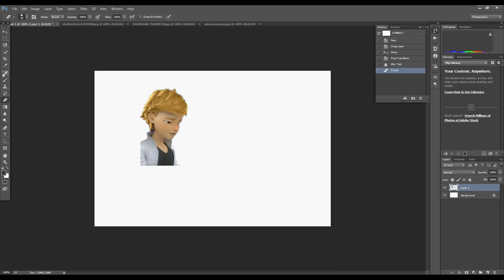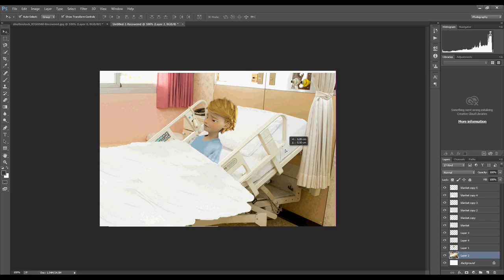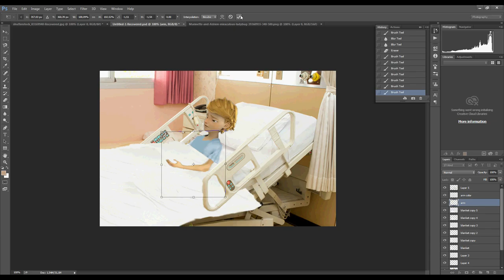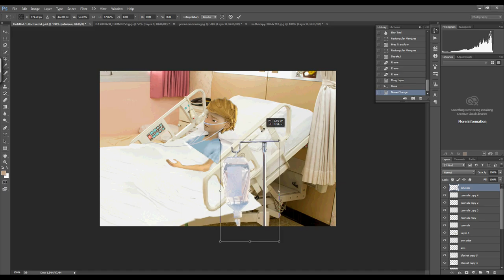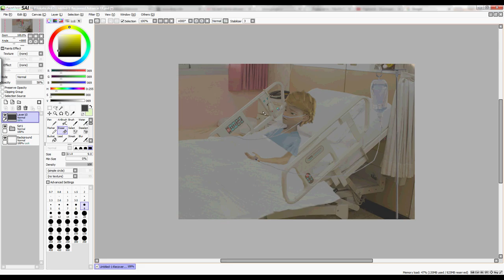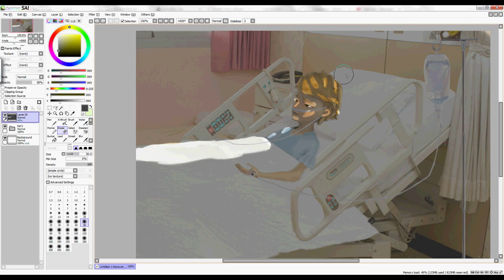Miraculous Ladybug- Adrien in hospital speededit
What happend after car accident... Because the picture was made first and filmed later, the final picture is just a an illustration. But if you whould like to see the original then check my facebook page and deviantart.